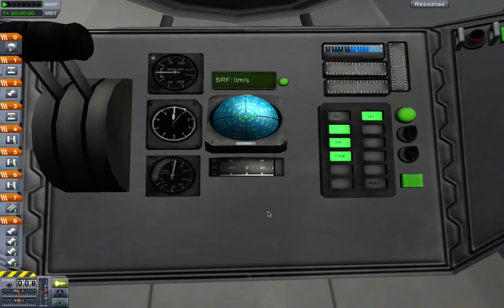KSP Lehr & Luis -5- The inside of the cockpit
Lehr and Luis play some more Kerbal Space Program and build more things!
Look for a new series coming soon to a youtube near you!